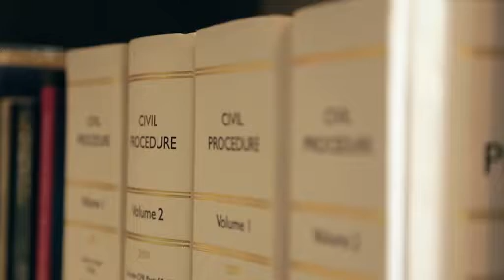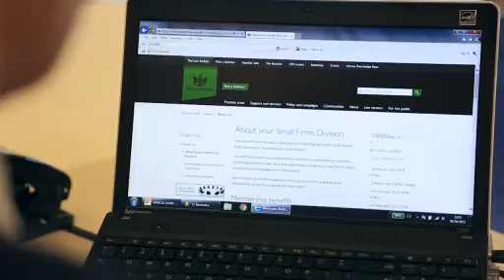Marcus Hayes - my niche practice firm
Marcus Hayes shares his story on how he setup Mason Hayes Solicitors and how the Small Firm Division helped him overcome obstacles.